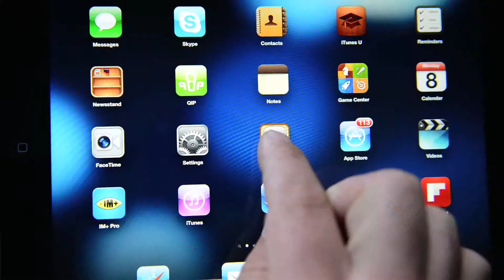OneWorld Communications for International Marketing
Short video highlighting the International marketing capabilities of OneWorld Advertising Agency in San Francisco, California.  Features OWC owner Jonathan Villet, directed by OneWorld's Producer and Director of Creative Services, Fiona McDougall.